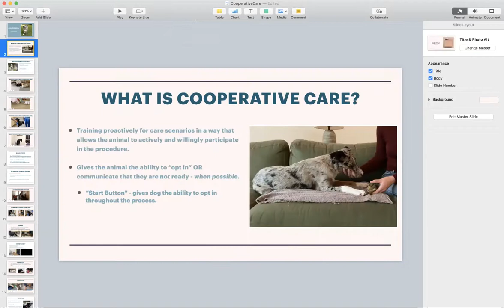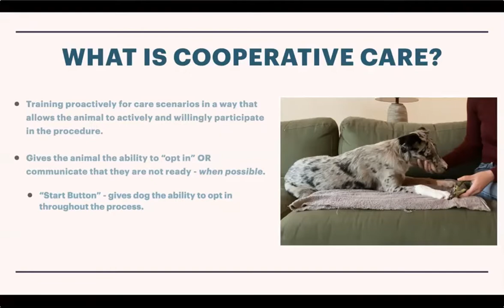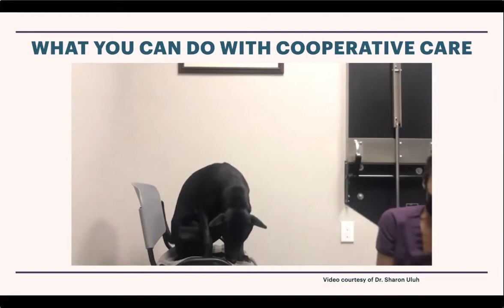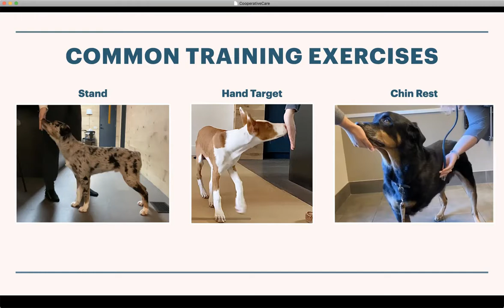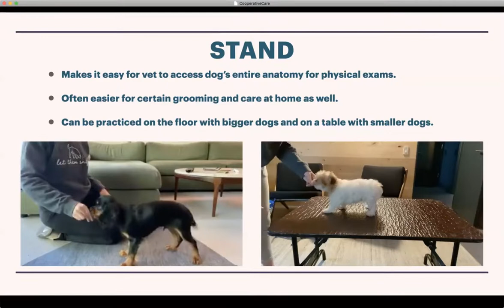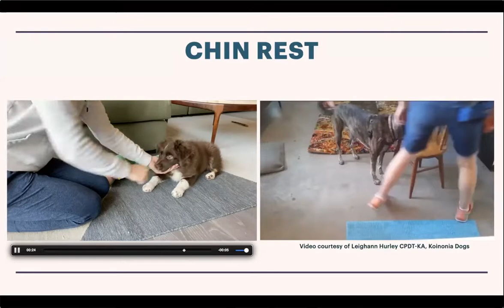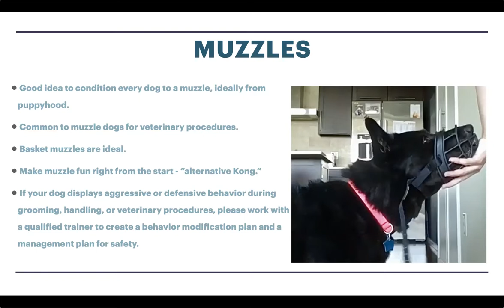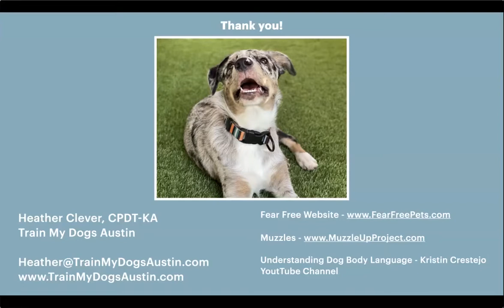Cooperative Care- Getting Your Dog To Opt In to Vet Visits, Grooming, and Handling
For dogs who struggle at the vet or groomer, Cooperative Care is a great way to train your dog to actively participate in the process!